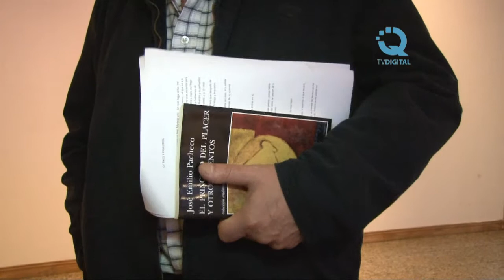Rubén Lucero presentará su nuevo libro, "Cazador de estrellas"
El próximo 14 de junio, en el Salón Blanco de la Municipalidad, Rubén Lucero presentará  su libro "Cazador de Estrellas".
Será la tercera publicación de este periodista y escritor local.